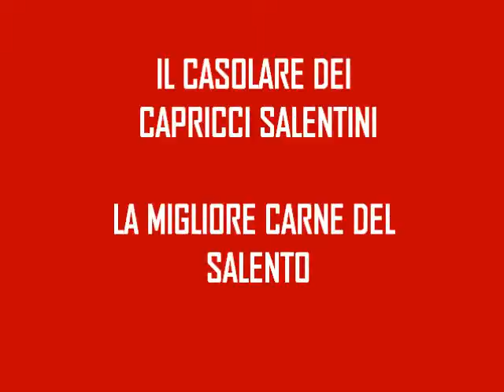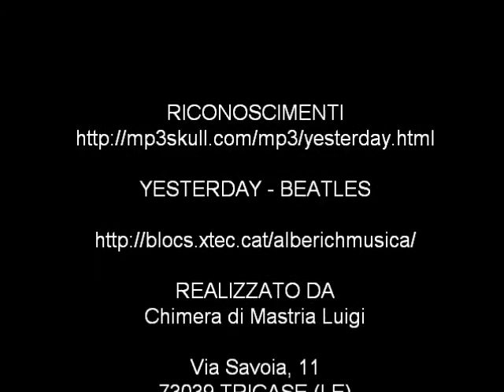il casolare dei capricci salentini - sannicola (LE)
ottimi piatti: qualità e genuinità